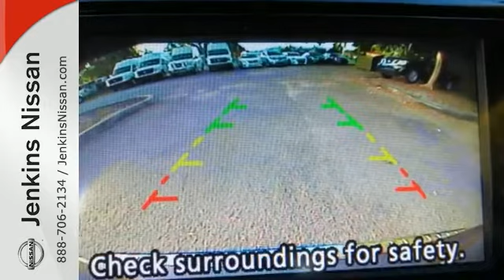2016 Nissan Rogue Lakeland FL Tampa, FL 16R19 - SOLD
Year: 2016
Make: Nissan
Model: Rogue
Trim: FWD 4dr S
Engine: 2.5 L 4 Cyl. Cyl.
Color: BLUE
Stock #: 16R19
VIN: KNMAT2MT7GP593885
NEW NISSAN SAVINGS -MUST FINANCE w/NMAC OR LOSE $2000 of the New Car discounts. Online pricing includes $1000 September/October Retail Owner Communication. Please check with dealer to confirm your eligibility. Online discounts apply to retail purchase vehicles must be in stock LEASES may vary. OUT OF STATE pricing may vary due to rebate variances and will be assessed a convenience fee of $185 for title processing and tag work. Sales Tax Title License Fee Registration Fee Finance Charges and $799 Dealer Fee are additional to the advertised price. We make every effort to have accurate pricing but occasionally mistakes occur. Please call if you have any questions. Current pricing Valid through 11.02.15

Address:
401 State Rd 33 N